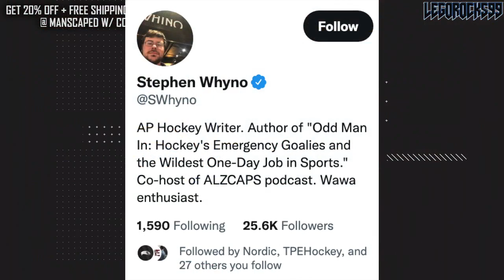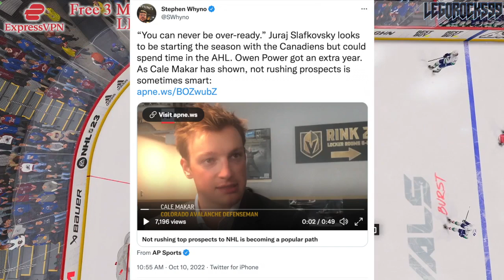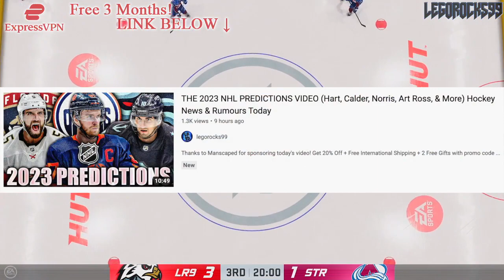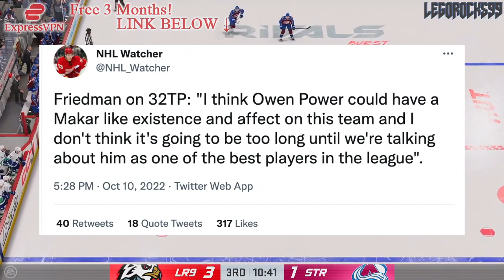Owen Power Is THE NEXT CALE MAKAR? RE: FRIEDMAN (Buffalo Sabres Top Prospects News Today 2022 NHL)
Elliotte Friedman on the latest episode of the 32 Thoughts Podcast went out there and talked about Buffalo Sabres prospect Owen Power, and whether or not he could manifest the same type of impact for his team as Cale Makar has for the Colorado Avalanche sometime down the line.

The 2022 NHL Draft 1st Round went as follows:

1st) Montreal Canadiens, Juraj Slafkovsky
2nd) New Jersey Devils, Simon Nemec
3rd) Arizona Coyotes, Logan Cooley
4th) Seattle Kraken, Shane Wright
5th) Philadelphia Flyers, Cutter Gauthier
6th) Columbus Blue Jackets (from Chicago Blackhawks), David Jiricek
7th) Chicago Blackhawks (from Ottawa Senators), Kevin Korchinski
8th) Detroit Red Wings, Marco Kasper
9th) Buffalo Sabres, Matthew Savoie
10th) Anaheim Ducks, Pavel Mintyukov
11th) Arizona Coyotes (from San Jose Sharks), Conor Geekie
12th) Columbus Blue Jackets, Denton Mateychuk
13th) Chicago Blackhawks (from New York Islanders), Frank Nazar
14th) Winnipeg Jets, Rutger McGroarty
15th) Vancouver Canucks, Jonathan Lekkerimaki
16th) Buffalo Sabres (Vegas Golden Knights), Noah Ostlund
17th) Nashville Predators, Joakim Kemell
18th) Dallas Stars, Lian Bichsel
19th) Minnesota Wild (from LA Kings), Liam Ohgren
20th) Washington Capitals, Ivan Miroshnichenko
21st) Pittsburgh Penguins, Owen Pickering
22nd) Anaheim Ducks (from Boston Bruins), Nathan Gaucher
23rd) St. Louis Blues, Jimmy Snuggerud
24th) Minnesota Wild, Danila Yurov
25th) Chicago Blackhawks (from Toronto Maple Leafs), Sam Rinzel
26th) Montreal Canadiens (from Calgary Flames), Filip Mesar
27th) San Jose Sharks (from Carolina Hurricanes via Arizona Coyotes and Montreal Canadiens), Filip Bystedt
28th) Buffalo Sabres (from Florida Panthers), Jiri Kulich
29th) Arizona Coyotes (from Edmonton Oilers), Maveric Lamoureux
30th) Winnipeg Jets (from New York Rangers), Brad Lambert
31st) Tampa Bay Lightning, Isaac Howard
32nd) Edmonton Oilers (from Colorado Avalanche via Arizona Coyotes), Reid Schaefer

Owen Power was the top NHL prospect at the 2021 NHL Entry Draft.

1st) Buffalo Sabres, Owen Power
2nd) Seattle Kraken, Matty Beniers
3rd) Anaheim Ducks, Mason McTavish
4th) New Jersey Devils, Luke Hughes
5th) Columbus Blue Jackets, Kent Johnson
6th) Detroit Red Wings, Simon Edvinsson
7th) San Jose Sharks, William Eklund
8th) Los Angeles Kings, Brandt Clarke
9th) Arizona Coyotes (from Vancouver Canucks), Dylan Guenther
10th) Ottawa Senators, Tyler Boucher
11th) Arizona Coyotes, FORFEITED
12th) Columbus Blue Jackets (from Chicago Blackhawks), Cole Sillinger
13th) Calgary Flames, Matthew Coronato
14th) Buffalo Sabres (from Philadelphia Flyers), Isak Rosén
15th) Detroit Red Wings (from Dallas Stars), Sebastian Cossa
16th) New York Rangers, Brennan Othmann
17th) St. Louis Blues, Zachary Bolduc
18th) Winnipeg Jets, Chaz Lucius
19th) Nashville Predators, Fedor Svechkov
20th) Minnesota Wild (from Edmonton Oilers), Jesper Wallstedt
21st) Boston Bruins, Fabian Lysell
22nd) Edmonton Oilers (from Minnesota Wild), Xavier Bourgault
23rd) Dallas Stars (from Washington Capitals via Detroit Red Wings), Wyatt Johnson
24th) Florida Panthers, Mackie Samoskevich
25th) Columbus Blue Jackets (from Toronto Maple Leafs), Corson Ceulemans
26th) Minnesota Wild (from Pittsburgh Penguins), Carson Lambos
27th) Nashville Predators (from Carolina Hurricanes), Zachary L’Heureux
28th) Colorado Avalanche, Oskar Olausson
29th) New Jersey Devils (from New York Islanders), Chase Stillman
30th) Vegas Golden Knights, Zach Dean
31st) Montreal Canadiens, Logan Mailloux
32nd) Chicago Blackhawks (from Tampa Bay Lightning via Columbus Blue Jackets), Nolan Allan